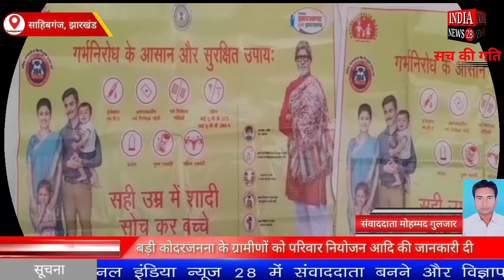झारखंड के साहिबगंज के बड़ी कोदरजनना के ग्रामीणों को परिवार नियोजन आदि की जानकारी दी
Official